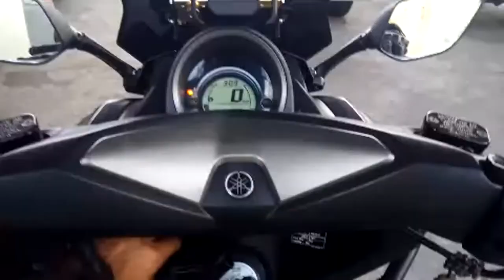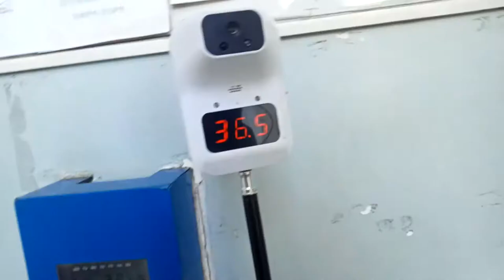uwian time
Ma lag ang ating video pasensiya na po sa mga viewers natin asahan niyo po na sasusunod eh magiging maayos din ang ating video